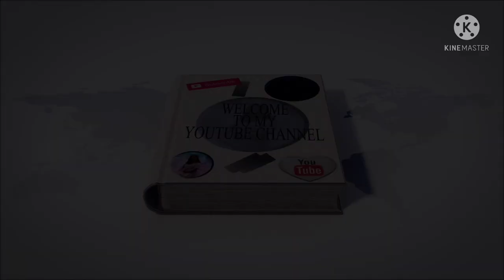SEASIDE VIEW|HONGKONG EYE FERRIS WHEEL